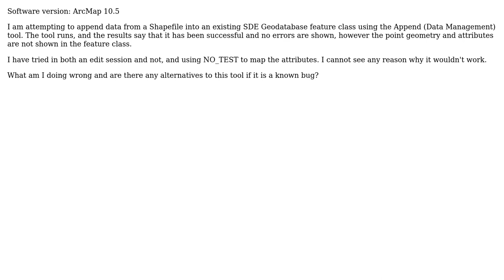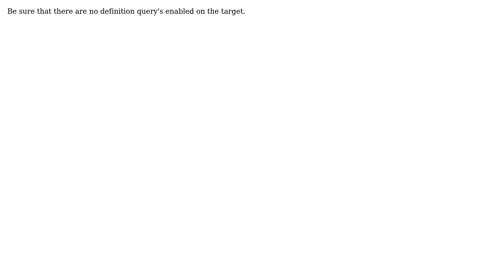GIS: ArcMap Append (Data Management) Tool is not working correctly (4 Solutions!!)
GIS: ArcMap Append (Data Management) Tool is not working correctly

With thanks & praise to God, and with thanks to the many people who have made this project possible! | Content (except music & images) licensed under CC BY-SA | Music | Images & others | With thanks to user PolyGeo user Oeveht user monkeyshines user JenB user BERA user Amber Keller and the Stack Exchange Network Trademarks are property of their respective owners. You are responsible for your own actions.